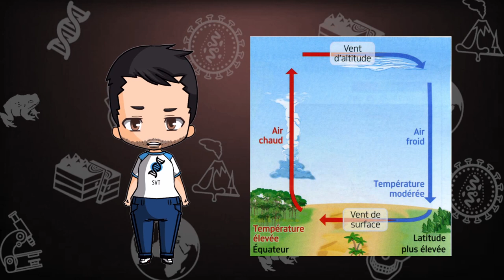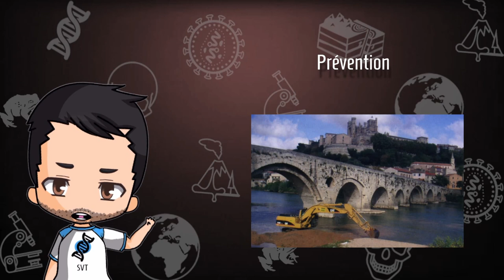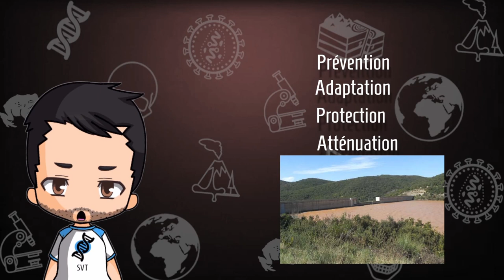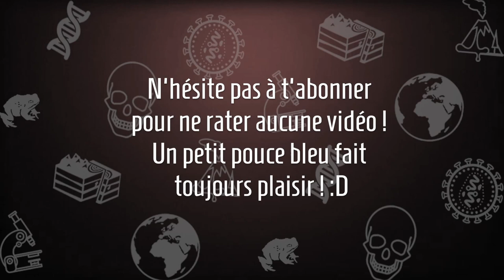Les vents qui décoiffent et les aléas atmosphériques.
Hop hop ! C'est l'heure du bilan ! D'où vient le vent ?

Photo miniature : Mario Bollini.